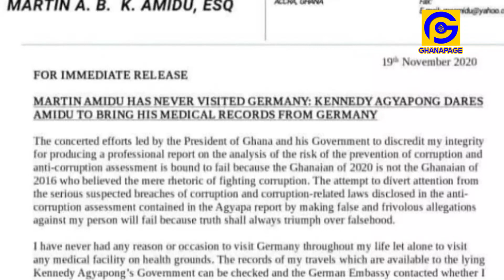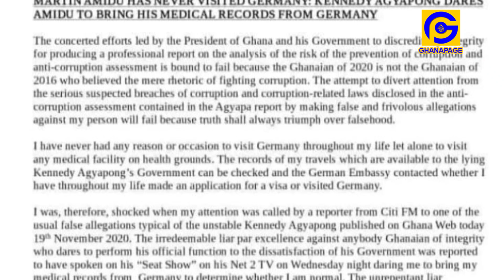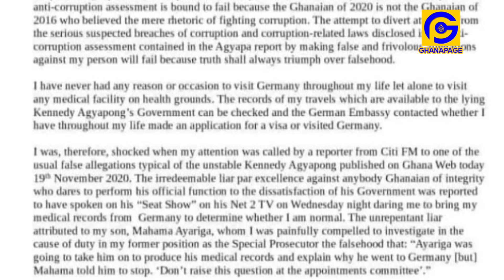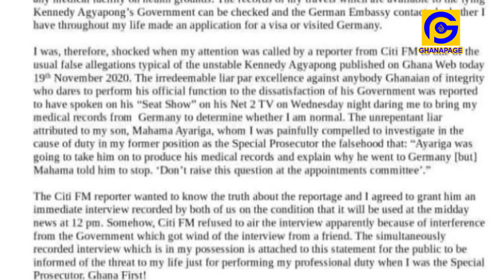Martin Amidu blαsts Ken Agyapong on mental health claims,dares him to provide evidence from Germany